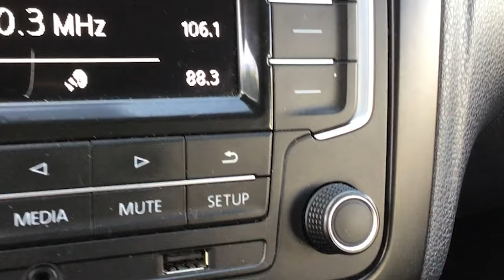Volkswagen / Vento / 2020 - 15006